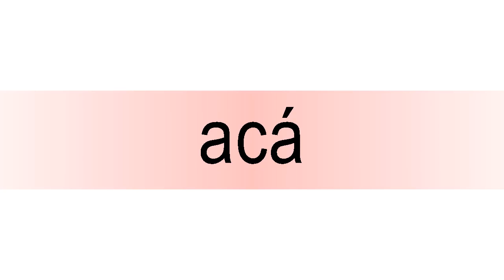How to pronounce acá